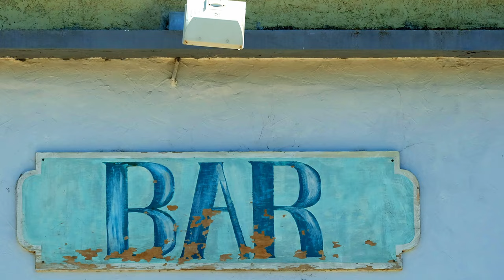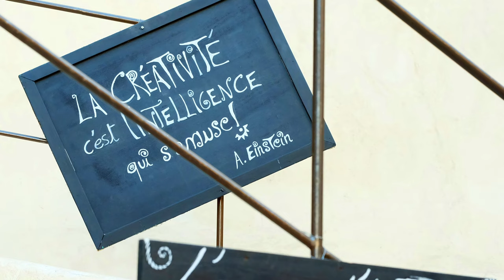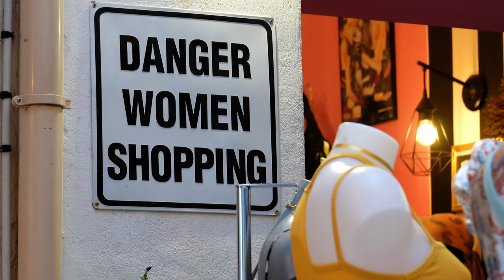Bastia - Calvi / Biketour Korsika 2022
Mit der BMW GS 1250 HP durch Korsika  - Von Bastia über den Col de Teghime nach Saint-Florent.
Anschließend durch  schöne Dörfer in den Bergen des Hinterlandes nach Calvi.

Calvi ist eine Stadt an der Nordwestküste Korsikas und bekannt für ihre Strände und die halbmondförmige Bucht. Am westlichen Ende der Bucht thront die große mittelalterliche Zitadelle mit ihren kopfsteingepflasterten Straßen über dem Jachthafen. Die barocke Kathedrale Saint-Jean-Baptiste befindet sich inmitten der Festungsmauern. Restaurants säumen den Hafen an der Promenade Quai Landry. Von der Kirche Notre Dame de la Serra, die auf einer Anhöhe etwas landeinwärts liegt, hat man eine malerische Aussicht auf die Umgebung. ― Google